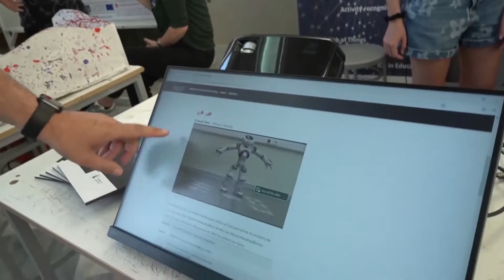CoNSeRT at Researcher's Night 2022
CoNSeRT participated in the Researcher's Night 2022, at the premises of the historical building of the National Technical University of Athens, on 30th of September 2022. The presentation included the MORSE tool implemented in the context of the European project FASTER, the Radar Sensing tool that is being implemented in the context of the European project RESCUER, as well as the online resources created to be used in education especially for children with pervasive developmental disorders.